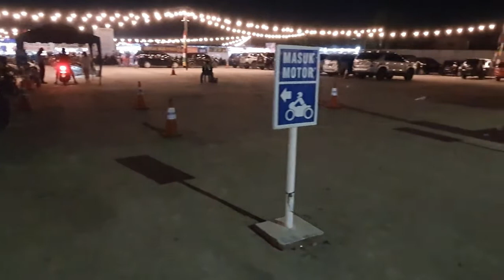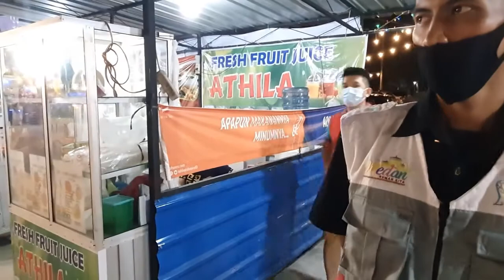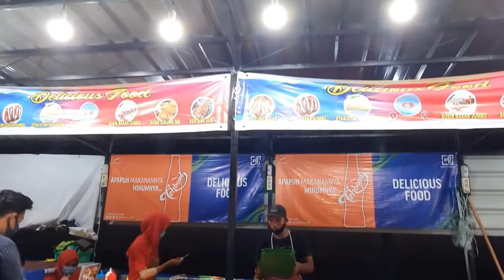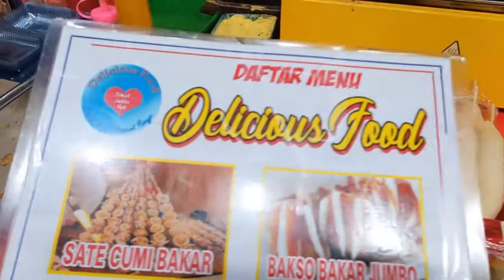WOW! PASAR RAYA RAKYAT MARELAN SANGAT MEMANJAKAN PENGUNJUNG NYA DGN MENYEDIAKAN 120 TENANT &HIBURAN